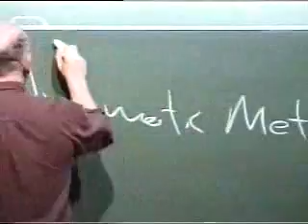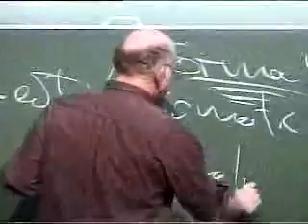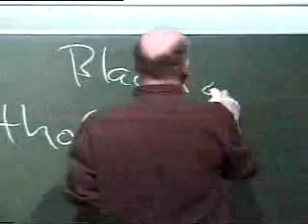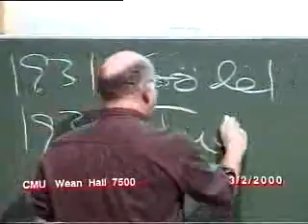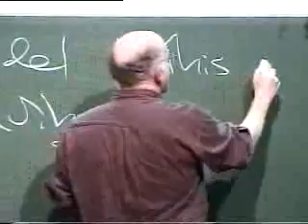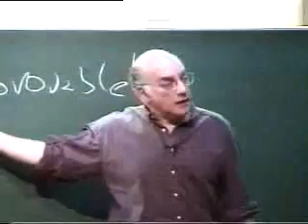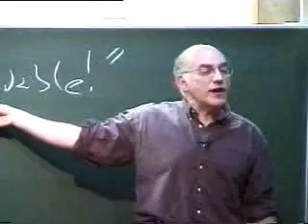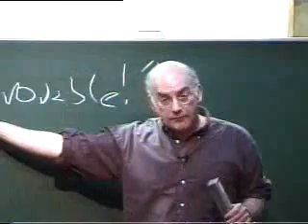Gregory Chaitin Lecture Carnegie-Mellon University 2000 Pt 3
School of Computer Science Distinguished Lecture, Carnegie-Mellon University, Pittsburg, Pennsylvania, 2000

Historical Introduction --- A Century of Controversy Over the Foundations of Mathematics
G.J. Chaitin's 2 March 2000 Carnegie Mellon University School of Computer Science Distinguished Lecture. The speaker was introduced by Manuel Blum. The lecture was videotaped; there is an edited transcript which appeared on pp. 12-21 of a special issue of Complexity magazine on ``Limits in Mathematics and Physics'' (Vol. 5, No. 5, May/June 2000).